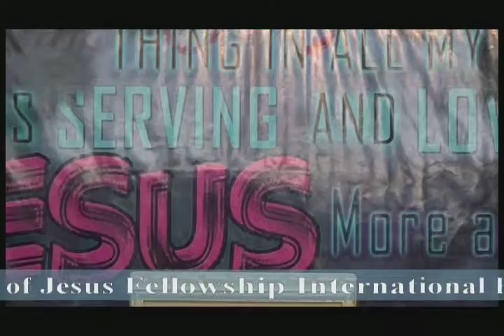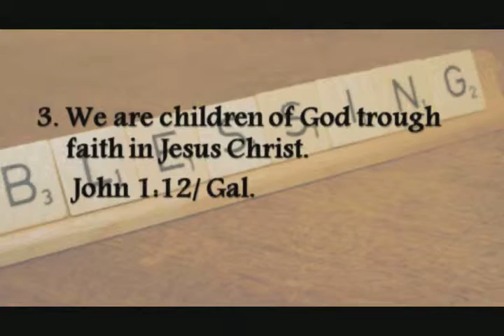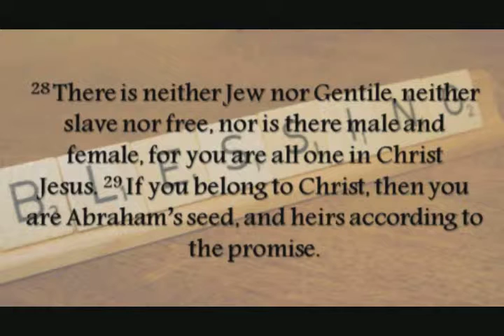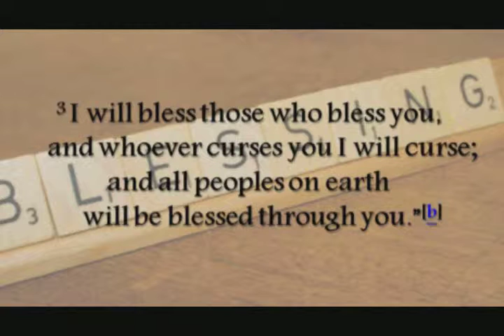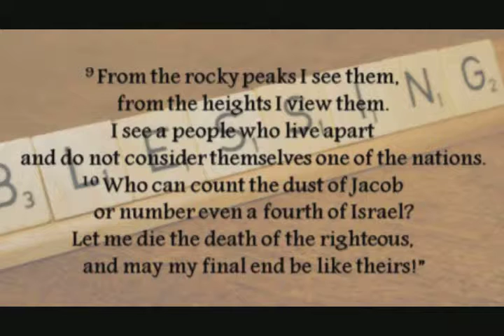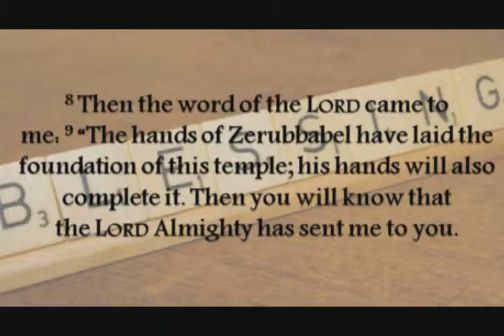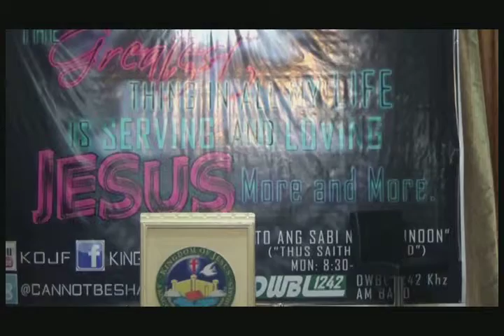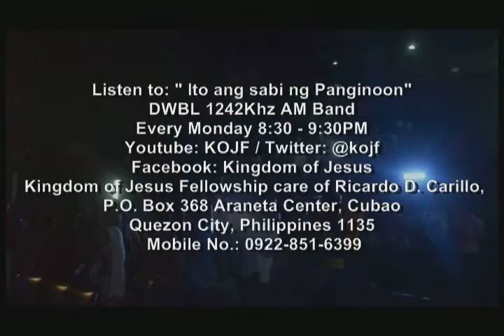We are Blessed and Blessings to the World